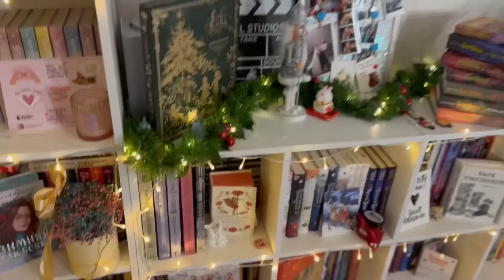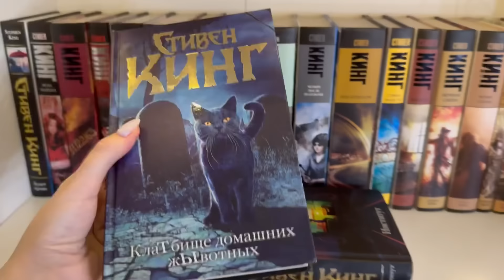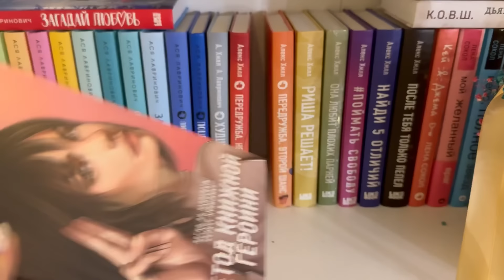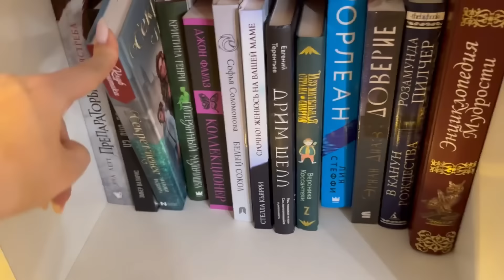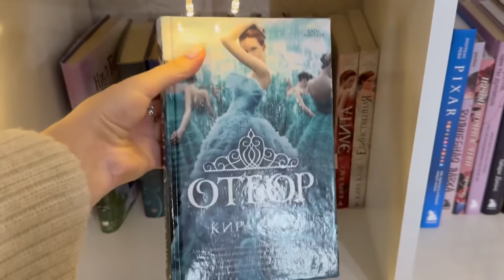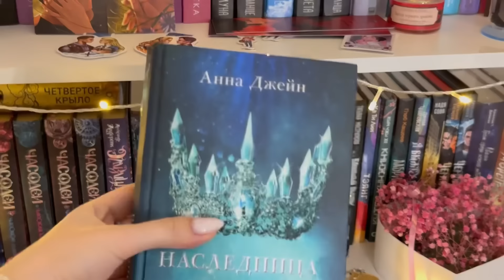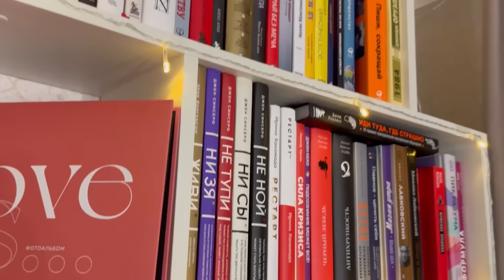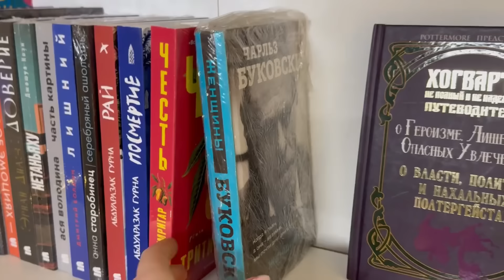ТУР ПО КНИЖНЫМ ПОЛКАМ 📚 ВСЕ МОИ КНИЖНЫЕ ПОЛКИ ОБЗОР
Приветствую книголюбы! Это те самые книжные полки. Сегодня я приглашаю вас на эксклюзивный тур по книжным полкам. Подготовьтесь увидеть страницы и переплеты, которые вдохновляют, учат и уносят в миры 🌠фантазий и 📖знаний.

В этом видео я собрала все мои книжные полки и сделала на них обзор.
В 2024 году моя коллекция обогатилась удивительными новинками и классическими произведениями, каждая пыльная страница которых хранит историю. Погружайтесь со мной в мир литературных сокровищ и узнайте:

⭐️ Как я организую книги по жанрам и авторам
⭐️ Какие книги стали моими фаворитами в этом году
⭐️ Редкие экземпляры и подписанные издания на моих полках
⭐️ Секреты, как сделать книжные полки идеальным уголком для чтения
⭐️ Книжные полки обзор

00:00-00:36 - Добро пожаловать в гости! Давайте смотреть книги
00:38-02:05 - Мои книжные полки
02:06-29:37 - Первый стеллаж: эксклюзивная классика, Стивен кинг, янг эдалт
29:38-53:12 - Второй стеллаж: красивые издания книг, любимые книги, комиксы
53:13-1:11:49 - Третий стеллаж: романы, Анна Джейн, фэнтези
1:11:50-1:13:51 - Четвёртые полки: нон фикшн, психология
1:13:52-1:27:36 - Новые книжные полки: психология, Стивен кинг, янг эдалт